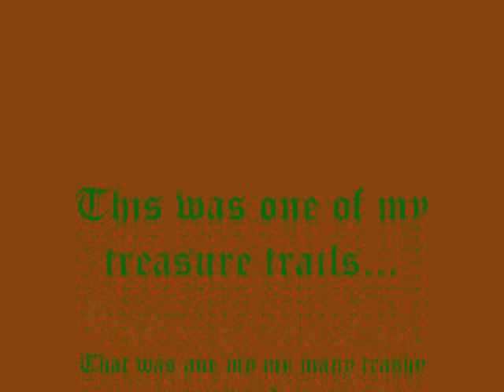runescape my treasure trails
This is another of my treasure trails... Wait to see reward -.-